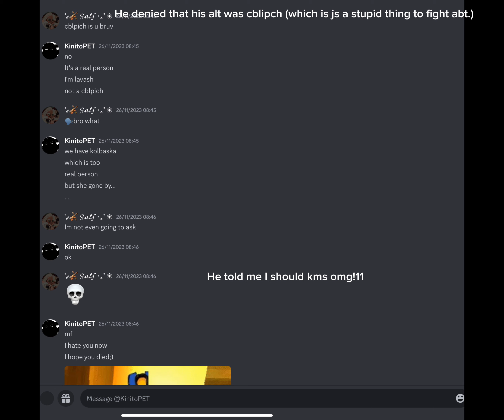Exposing lavash. (Aka @Ex0b0n3 )